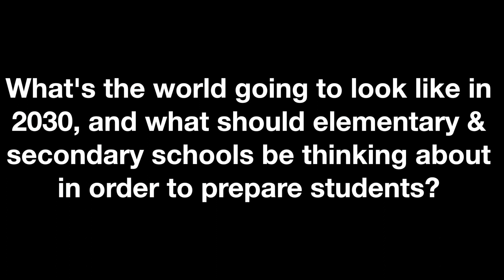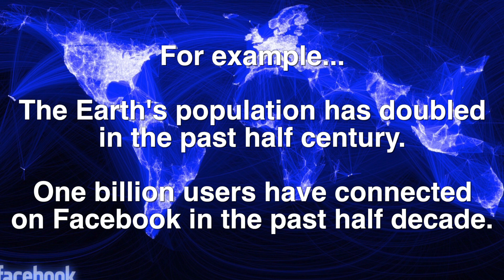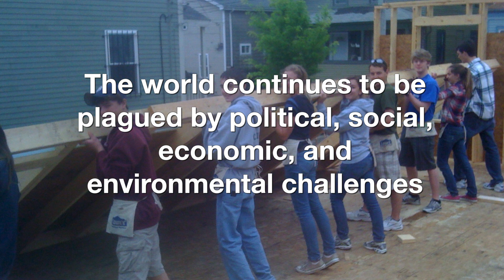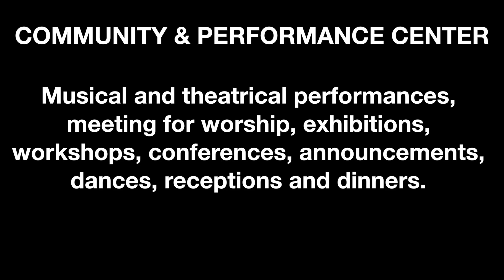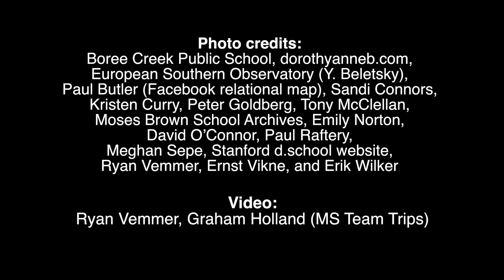Discerning An Emerging Vision for MB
Narrated by different voices from across our school community -- students, teachers, staff, parents, and board members -- this video describes Moses Brown School's discernment process which is helping to test, clarify, and strengthen emerging priorities. Narration written by Head of School Matt Glendinning.